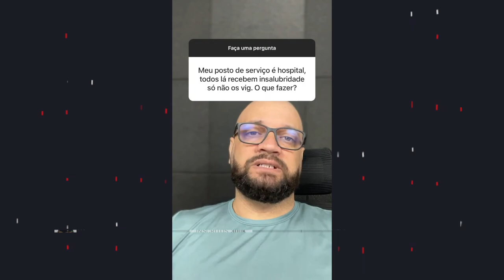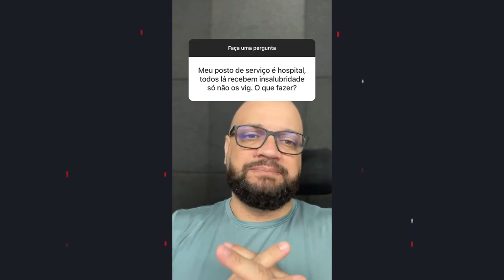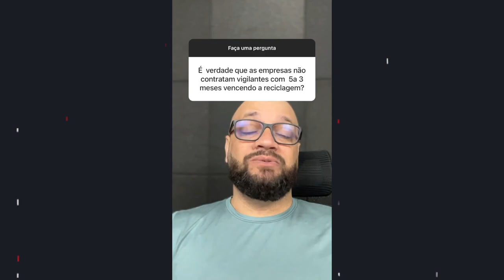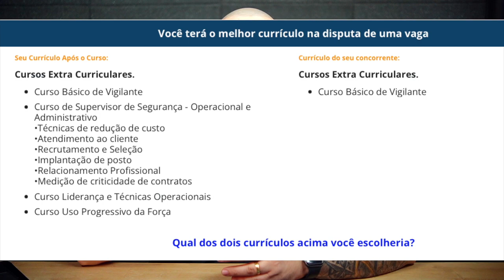É VERDADE QUE O PORTE DE ARMA SERÁ LIBERADO PARA O VIGILANTE ?